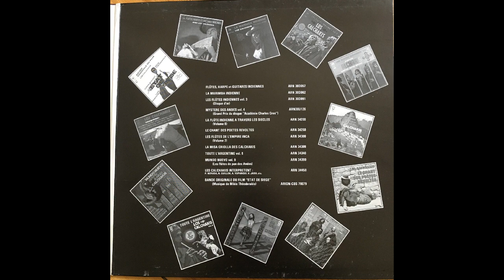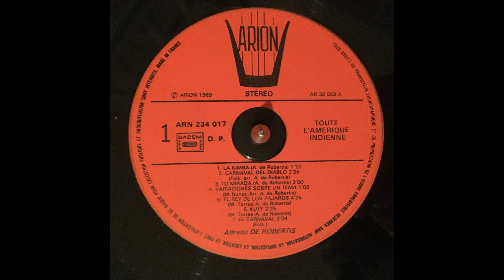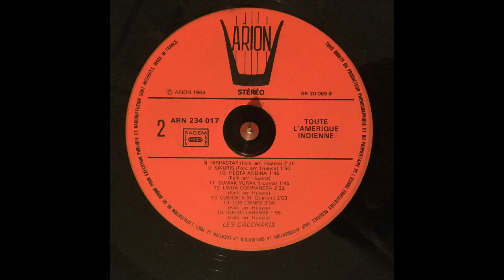Los Cisnes - Los Calchakis